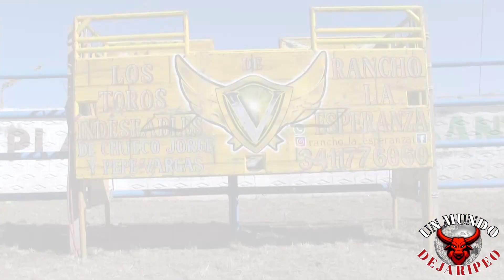LA COMBINACION PERFECTA PARA UN JARIPEO, BUENOS JINETES Y LA CALIDEZ DE SUS TRADICIONES MICHOACÁN.!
Rancho la esperanza en noriega Michoacán
Vs los lobos de michoacán

El jaripeo en México es una fiesta que mezcla suertes taurinas con charrería.🤠
Se presentan, en su mayoría, en fiestas patronales o ferias, por lo que también es común que las familias lleven a los niños a este tipo de eventos. 🌟

El jaripeo es un espectáculo charro-taurino propio de México que surge y se conforma como resultado de la llegada del ganado mayor que trajeron los españoles, y el trato que tenían los rancheros con los animales, especialmente con el toro y el caballo. 🐮

El jaripeo, que dio origen al rodeo y a la fiesta de los charros, data del México de principios del siglo 19 e incluso de la época de la Colonia Española, a partir de faenas que los vaqueros y domadores de caballos realizaban en corrales y ruedos. 💥

Y en la actualidad se a mejorado el rendimiento de los toros🐮 tanto como los jinetes.🤠
Ya que la intención es brindar un espectáculo al público que asiste a estos eventos. 🤝

Donde encontrarás fotografías editadas con francés y mucho más del tema. 📸

Donde encontrarás los videos de nuestra producción y lo más relevante del jaripeo, ranchero, profesional.

Tradiciones, jaripeo ranchero, jaripeo profesional, jaripeo de toros mata caballos, jaripeo estilos Guanajuato, jaripeo al estilo colima, tradiciones de los pueblos, juegos y concursos en los jaripeos, fiestas patronales.
Con tomas de cámaras de mano, cámaras en el pecho del jinete, entrevistas, anécdotas, personajes del jaripeo, agrupaciónes como bandas, norteños, sierreños, duetos y conjuntos.
Además de personalidad de el frank de jalisco.
Quien fuera jinete de los 14 a los 18 años el mismo dice que en su cuenta llegó a montar más de 300 toros asta un día que sufrió un accidente en san Ignacio municipio de mascota jalisco pegadito a puerto vallarta en lomos del toro el chilenito de rancho el aguaje de Sergio Pelayo jr, Después decidió solo ser jefe de cuadrilla desde los 15 a los 21 años de edad y más de lleno de los 18 a los 21 donde consiguiera ser durante esos 6 años la mejor cuadrilla de jalisco con más de 120 jinetes activos por toda la república mexicana llegó a cubrir 3 eventos en el mismo día obtuvo varios reconocimientos como lo fue en la expo ganadera cocula (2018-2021) otro en santa cruz de la soledad jalisco al ser juez en un torneo muy importante y ganando un torneo en san José de gracia jalisco contra los guerreros de oaxaca y los intrépidos de Acapulco, una cuadrilla de nombre (los pequeños jaliscienses de el frank de jalisco) fue muy reconocida y respetada por los ganaderos ya que había eventos donde hacían 8,9 y asta las 10 quedas y participaron en torneos de asta 10 ganaderías en una sola tarde.
Al igual fue caporal de varias ganaderías como lo fue rancho el aguaje, rancho los guerrilleros, rancho los fresnos rancho los ocotes y rancho santa sofia, al igual llego a tener ganado de engorda y ahora produce estos videos donde en el 2021 fuera Nominada la mejor página jaripeyera zona centro y valles de jalisco, siempre en el medio del jaripeo que es lo que le apasiona.
Y sobre todo un orgullo y una persona que lucha por lo que quiere y lo que se propone.
Y también colabora en algunas grabaciones con jaripeo extremo adictos al peligro, filmaciones alaniz y jaripeos de adrenalina.
El es nacido en san Agustín un pueblo que está muy pegado a guadalajara jalisco.
Es nacido en el año 1999 y desde los 13 años a vivido su vida en los jaripeos.
Y en su vida diaria trabaja como asistente de su tío un medico veterinario desde los 11 años de edad.
Su nombre completo es:
(Francisco Javier Ruelas espino)
Es un personaje y personalidad en el jaripeo que donde quiera que lo veas siempre te saludara amablemente siendo amigo de los amigos es una de sus características muy grandes que siempre le tiende la mano a quien lo necesite sin pedir nada a cambio.

Apoyanos y Ayúdanos a crecer invitando a tus amigos a ver nuestro contenido gracias por tu apoyo esperamos sea de tu agrado. 🌟

Quieres que grabemos tus jaripeos contactanos.

Viajamos por toda la república mexicana para conseguir este material parte de nuestra paga es tu satisfacción y agradecimiento puedes ayudarnos con un buen comentario, tu like y sobre todo compartiendo con tus amigos nuestro contenido.

Esto es
🔥UN MUNDO DE JARIPEO FRANK RUELAS🪄